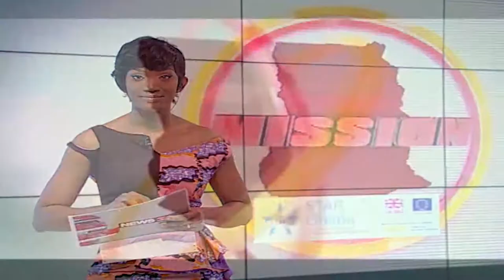Pupils in Sekyere Central studying in a death zone gets new block - 6/9/2019